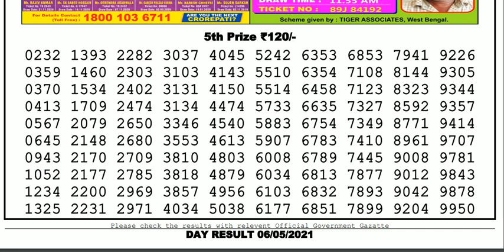Lottery Sambad Lottery Live 04.00pm 06.05.21 Nagaland Lottery Live gdn